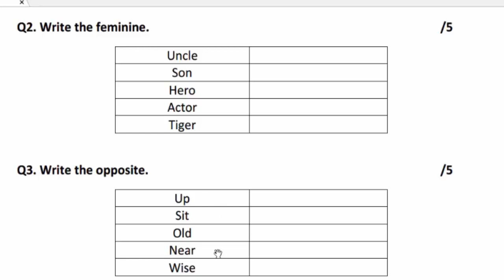Eng B. Test | One | 11-05-2020